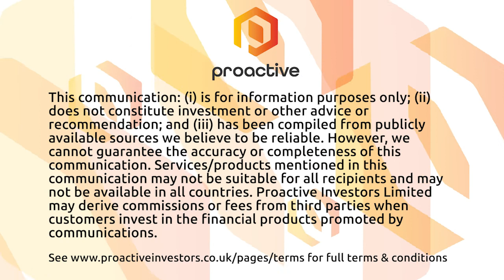ASX goes red and the crypto rort worsens — Market Report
The ASX gave up its winning streak today after a reversal on Wall Street put a dampener on gains.

The benchmark ASX 200 was down 22 points or 0.31% come midday, while the All Ords dipped 29 points or 0.4%.

Overnight, Wall Street fell into red territory as the crypto crumble, China’s Covid environment and oil’s performance weighed on investor sentiment.

Looking at the major players, Tesla stock continues to drop after CEO Elon Musk sold 19.5 million shares on Wednesday.

Meta, on the other hand, rose 4.9% after it announced it would lay off 11,000 employees — roughly 13% of its workforce.

On the commodities front — West Texas Intermediate and Brent Crude continued their rort overnight, kicking off a two-day losing streak.

And the crypto market continues its freefall as crypto exchange Binance walks back a bailout for rival FTX Trading.

Less than 24 hours after lobbing its bid, Binance announced the issues at FTX were “beyond its control or ability to help.”

Looking at today’s ASX news, Origin shares are on the up thanks to a renewed takeover bid from Brookfield Asset Management and MidOcean Energy.

The non-binding offer values Origin at A$9 a share — up from an earlier proposal priced at A$8, and well above Wednesday’s near $6 closing price.

In other news, Silicon Valley expat Sukhinder Singh Cassidy is ready to take the reins at Xero. She’ll take over from current CEO Steve Vamos in February.

Among the small caps, Tietto Minerals began mining at its Abujar gold project in West Africa, where it’s ready to make its first gold bar before year’s end.

In other gold news, Kingston Resources hit a new production record at Mineral Hill, while Predictive Discovery made headway with some infill drilling results.